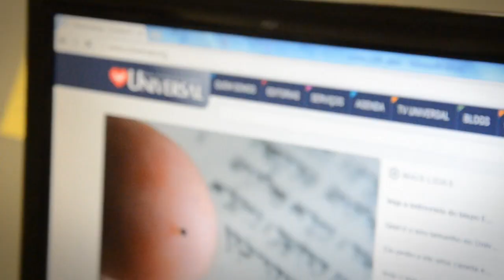Minuto da Redação - FInal de semana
Caroline Brasil e Ana Carolina Cury trazem as matérias mais acessadas no portal universal.org esta semana.

- 8 tipos de mulheres com quem um homem cristão não deve se casar